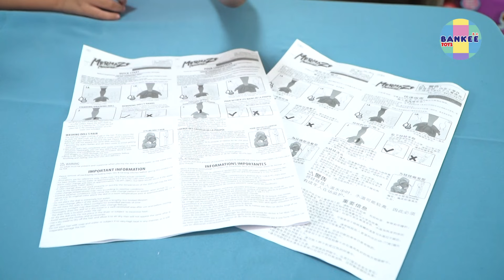Mermaze Mermaidz :) Amazing Dolls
Meet Kishiko, Jordie, Harmonique, Riviera, and Shellnelle!
Each sold separately!